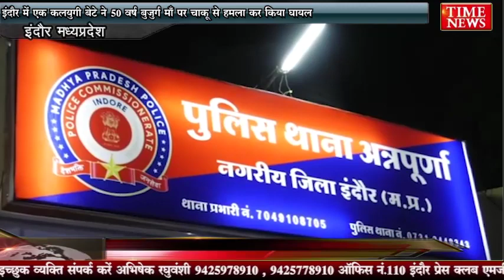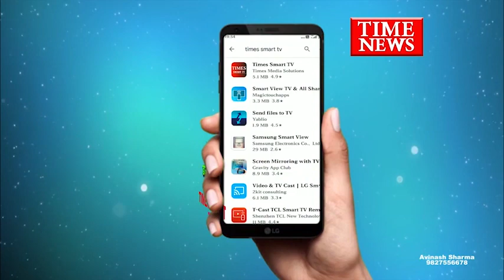इंदौर में एक कलयुगी बेटे ने 50 वर्ष बुजुर्ग माँ पर चाकू से हमला कर किया घायल